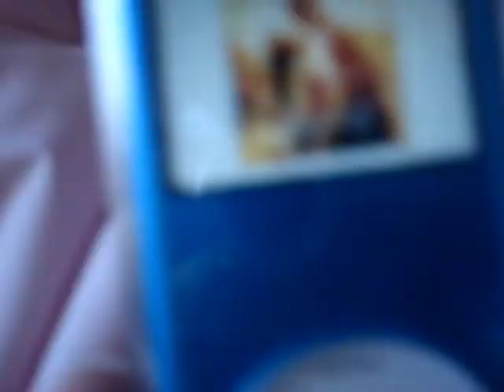Casa Romero Field Trip 1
We're on the bus fooling around and waiting to hit a bump so Catie will make odd noises.